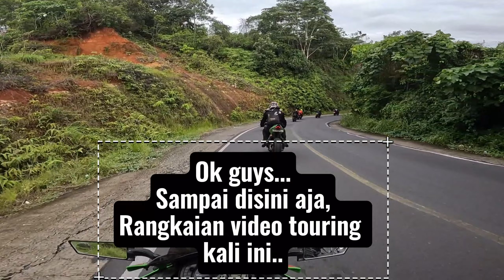ZRI//ZX25R//Tour De Hills&Coast//💓THE VIEW🏝️//MANULA-KRUI//AKHIR PERJALANAN//Touring Bengkulu//Part8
ZRI Goes to Bengkulu...

Part 8

Day 3 Back to Krui

Setelah rest akhir di daerah MANULA.

Kami start kembali menuju penginapan di KRUI.

Alhamdulillah cuaca sore ini dikasih cerah, sehingga Kami bisa menikmati indahnya pemandangan disepanjang pesisir barat LAMPUNG.

Ada pertemuan pasti ada perpisahan.

Part ini merupakan part ke-8 sekaligus part akhir dari rangkaian video perjalanan Kami (ZRI NASIONAL Goes to Bengkulu).

Perjalanan Day 4 dari KRUI menuju JAKARTA gw ga record, karena tracknya sama dan sebagian besar jalur perkotaan.

Thanks buat kalian yang sudah nyempatin nonton video touring gw kali ini.

Ketemu lagi di video-video selanjutnya.